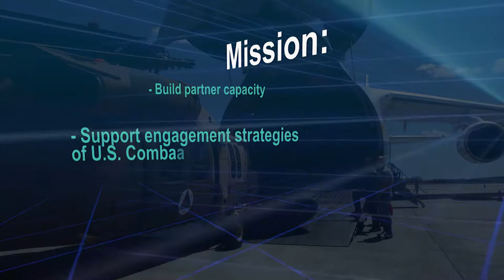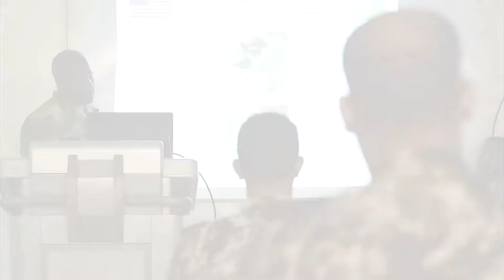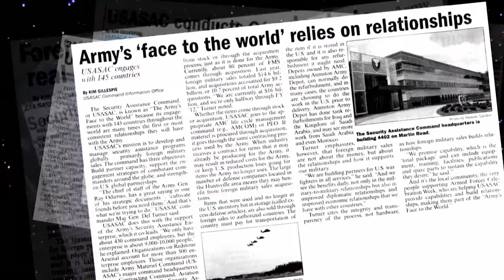190930 USASAC Command Video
The U.S. Army Security Assistance Command video provides an overview of the mission and the organization.